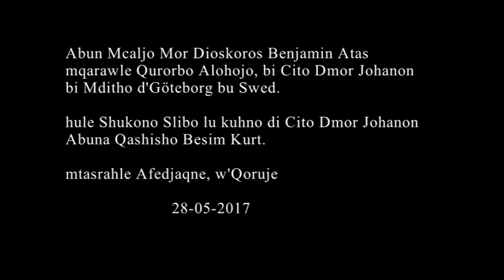S:t Johanes kyrkan Hjällbo/Göteborg, Mor Dioskoros Benjamin Atas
Abu Mcaljo Mor Dioskoros Benjamin Atas
mqarawle Qurorbo Alohoyo bi Cito Dmor Johanon bi Mditho
d'Göteborg bu Swed.

hule Shukono Slibo Lu kuhno di Cito Dmor Johanon
Abuna Qashisho Besim Kurt.

mtasrahle Afedyaqne, w'Qoruye  28 Maj 2017